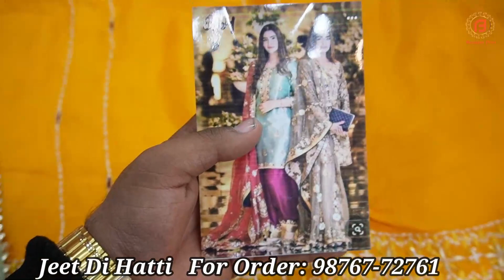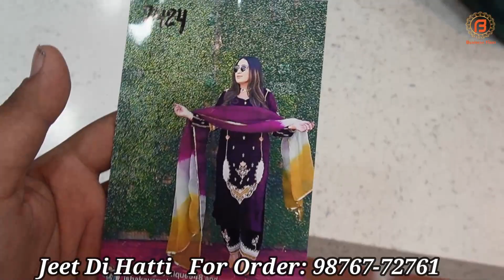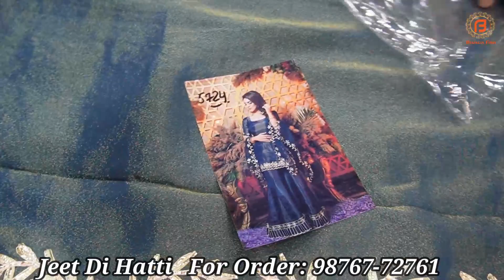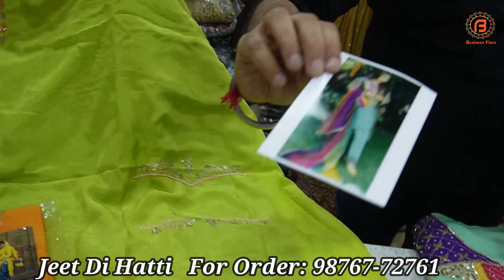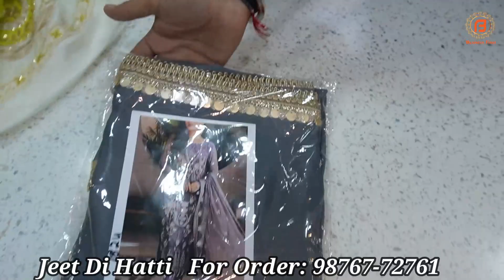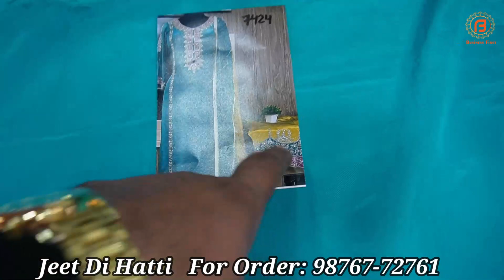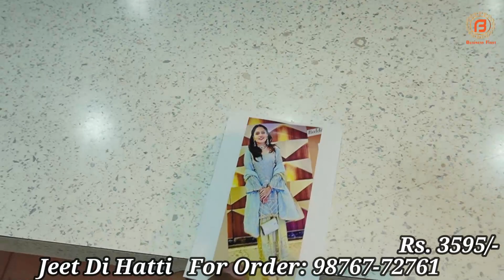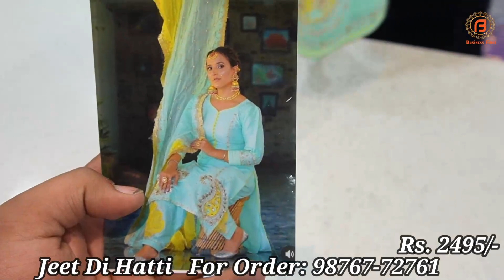Jeet Di Hatti लाऐ है बुटीक वाले डिज़ाइनर सूट की नई वैरायटी | Superb Quality & Best Price | Samrala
Shop Address-
Name : Jeet Di Hatti
Address : Khanna Road, Samrala

वीडियो बनवाने के लिये मेल कीजिए

Camera :-
Camera 2 Used For Video : Sony A 6400
Camera 3 Used For Video : Canon 200D